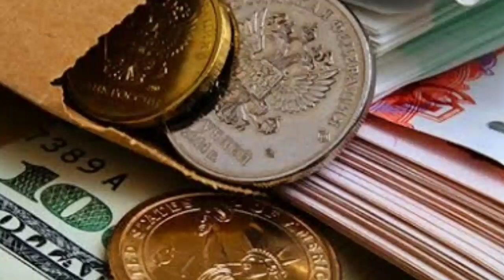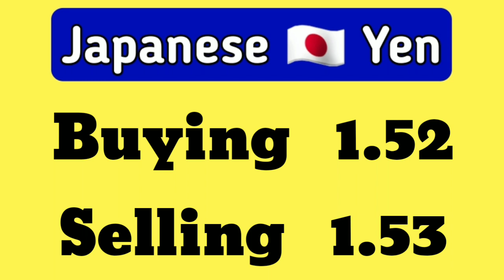Currency Rates Today | Today Currency Rate in Pakistan | 21-02-2022 Dollar Rate